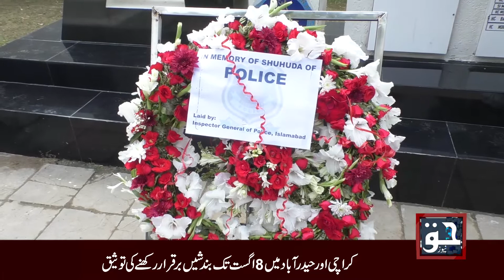4th August Police Martyrs Day | IG Islamabad Police Jameel Ur Rehman Qazi Message on Youm e Shuhda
4th August 2021 Police Martyrs Day (Youm-e-Shuhada) | IG Islamabad Police Jameel Ur Rehman Qazi Message on Youm e Shuhda Police | Haq News